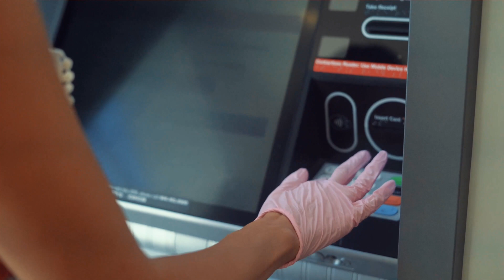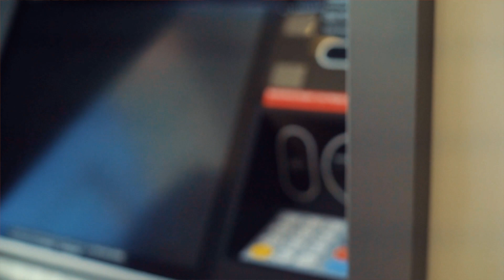എടിഎമ്മുകളിൽ പണമില്ലെങ്കിൽ 10000 രൂപ പിഴ | New ATM Rule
This video is about New ATM Rule implemented by the Reserve bank of India. rbi decides to impose penalties on banks in case the ATMs remain out of cash from October 1 onwards.